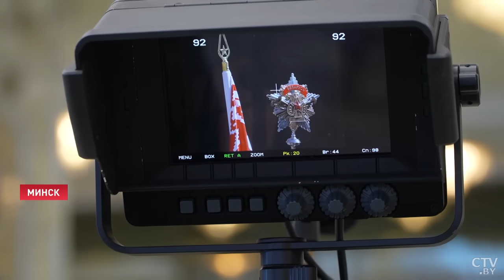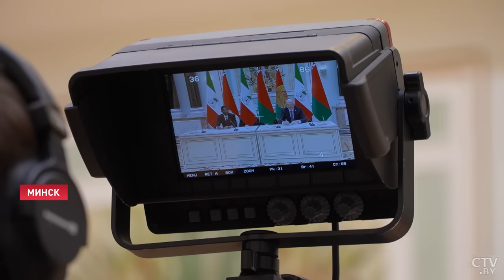Лукашенко: Вы для нас не чужие! Приглашаем в Беларусь и открываем наши сердца!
Беларусь и Экваториальная Гвинея рассчитывают достичь товарооборота в 100 миллионов долларов. Об этом 7 сентября заявил Александр Лукашенко по итогам переговоров с президентом этой африканской страны, который прибыл в Минск по приглашению белорусского лидера. Как отметил глава нашего государства, для него Африка – это не загадочный континент. Президент Беларуси неоднократно посещал этот регион и крайне рад тем процессам, которые сегодня происходят в Африке. Речь об укреплении независимости стран континента. В свою очередь Президент Экваториальной Гвинеи поблагодарил Александра Лукашенко за тёплый приём и подчеркнул, что его визит является свидетельством того, что наши народы – братские. Репортаж Алёны Сыровой.